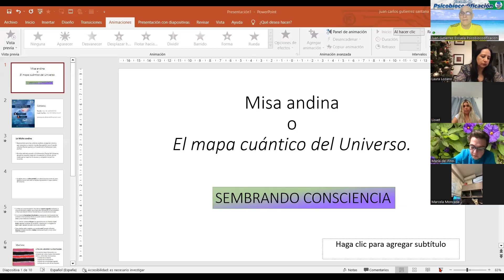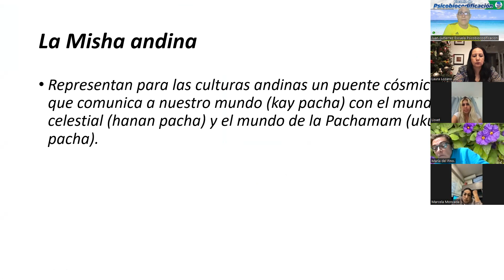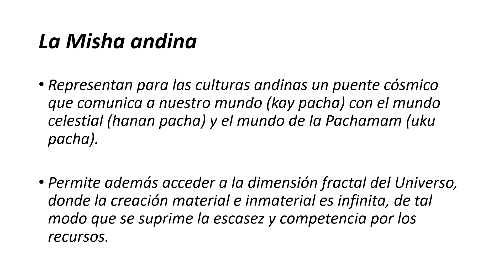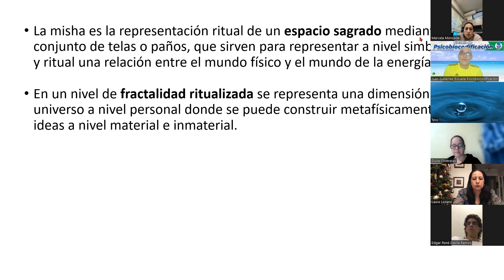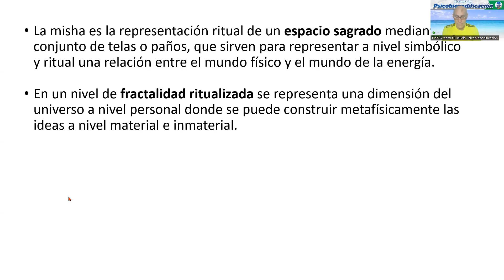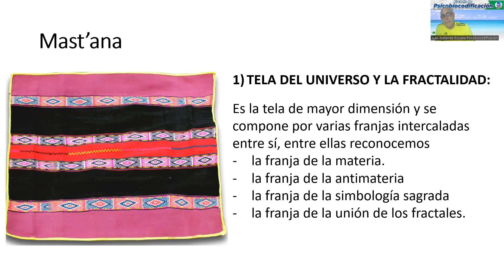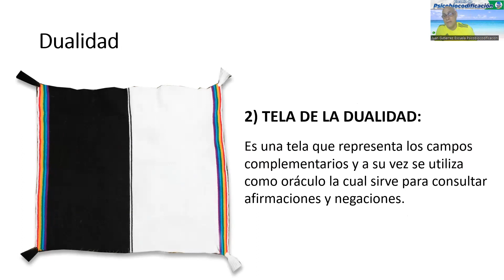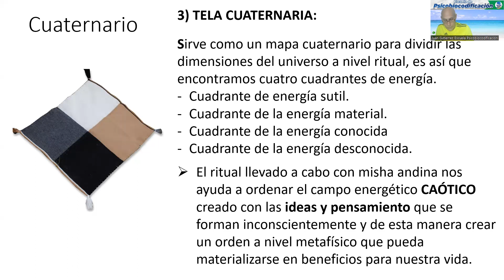Como alinear ideas y pensamientos. (Prosperidad, exito y dinero y amor con la misa andina)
Cursos de crecimiento personal
Desarrollo de la consciencia